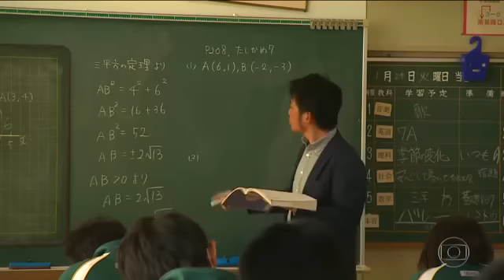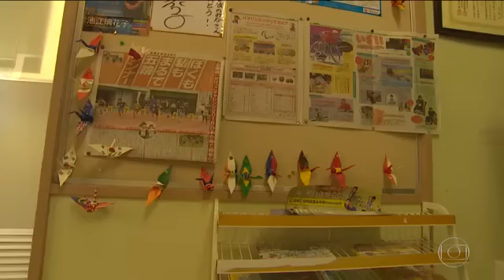Esporte na Escola (4º Episódio - JAPÃO - 29/01/2017): Reportagem do Esporte Espetacular.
Com estimativas para 2020, Tóquio quer estimular ainda mais os esportes nas escolas. Pensando na Olimpíada 2020, Tóquio incentiva alunos ainda mais a praticar esportes através de convidados.